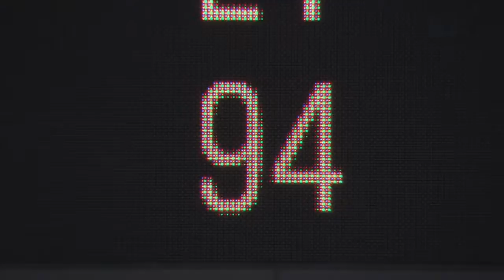2打席連続！ 日本ハム・中田翔 21号3ラン＆22号ソロホームラン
2016.9.1 日本ハムvs楽天.

日本ハム中田翔内野手（２７）が２打席連続本塁打で、ソフトバンクの優勝マジック点灯を阻止した。１点を先制した５回、なお２死一、三塁か.